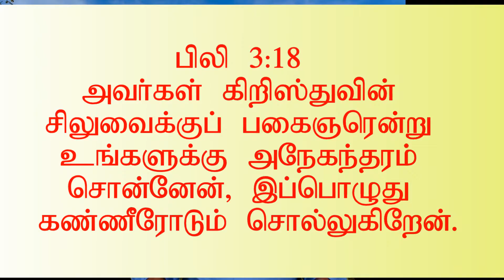Concern for the souls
Christian Devotion in Tamil